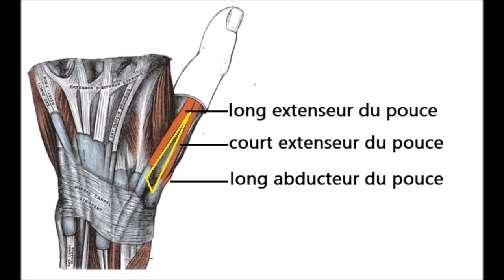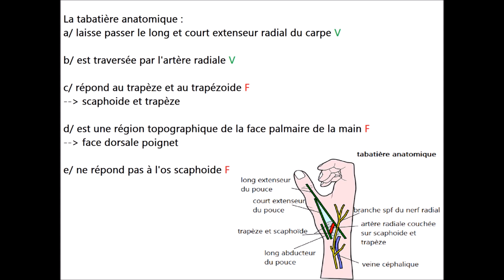Tabatière anatomique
on est le 7 aout !!😍 date de naissance du plus grand des médecins Ibn Sina, Avicenne !! une vidéo d'anatomie s'impose pour lui rendre hommage🎊🎉

"anatomie de surface de la tabatière anatomique (snuffbox)"
 _limites tendons:
.Médialement ( en haut) par le long extenseur du pouce
.Latéralement (en bas) par le long abducteur du pouce (c'est le plus latéral ( le plus en bas) + le court extenseur du pouce ( au milieu, entre le long extenseur et le long abducteur)

_éléments qui passent: l'artère radiale, entre en passant sous le tendon du long abducteur du pouce , ressort  sous le long extenseur pour rejoindre le 1er espace interosseux qu'elle traverse pour arriver à la paume de la main